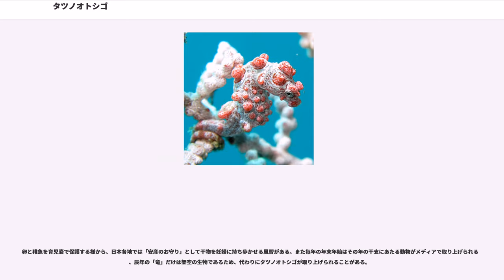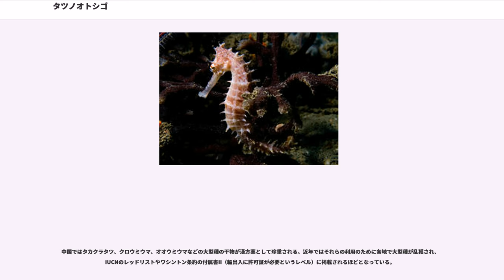タツノオトシゴ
タツノオトシゴ（竜の落とし子）は、トゲウオ目ヨウジウオ科タツノオトシゴ属 ' に分類される魚の総称。狭義にはその中の一種 ' の標準和名としても用いられる。およそ魚には見えない外見と、オスが育児嚢で卵を保護する繁殖形態が知られた分類群である。

日本の別名はウミウマ（海馬）、カイバ（海馬）、ウマノコ（馬の子、日本各地）、ウマノカオ（馬の顔、富山）、リュウノコマ（竜の駒、神奈川県三崎）、ウマヒキ（馬引き）、リュウグウノコマ（竜宮の馬、和歌山）、ウマウオ（馬魚）、タツノコ（竜の子、高知）などがある。英名でも"Seahorse"（シーホース : 海の馬）と呼ばれる。
すべてが熱帯から温帯の浅い海に生息する海水魚で、一部の種は汽水域にも進入する。成魚の大きさは全長1.4cmのインドネシア産 "H. satomiae" から全長35cmに達するオセアニア産 "H. abdominalis" まで種類によって差があり、体表の色や突起なども種類間、または個体間で変異に富む。

同じ科に組み込まれたヨウジウオ類と同じく、体は鱗が変化した環状の硬い甲板に覆われ、凹凸がある。口は小さいが管状の吻が前方に突き出ていて、吻のつけ根に目がある。尾鰭はないが尾は長く、普段は尾を海藻やサンゴなどに巻きつけて体を固定する。ほとんどの魚は前後に伸びた姿勢をとるが、タツノオトシゴ類は体を直立させ、頭部が前を向く姿勢をとる。この姿が竜やウマの外見に通じることから「竜の落とし子」「海馬」「龍宮の駒」、あるいは"Seahorse"などの名前がつけられたものとみられる。およそ「魚」の概念からかけ離れた外見ではあるが、よく見ると前に曲がった首のあたりに小さな鰓孔と胸鰭があり、背中にもこれも小さな背鰭がある。

主に熱帯・温帯域の沿岸浅海に生息する。種類・個体数とも多いのは、尾を絡めて身を隠せるものがある岩礁域・藻場・サンゴ礁などの環境である。ただしいくつかの種類は流れ藻について外洋を漂うことがある。泳ぐ時は胸鰭と背鰭を小刻みにはためかせて泳ぐが、動きは魚にしては非常に遅い部類である。しかし体表の色や突起が周囲の環境に紛れこむ擬態となっており、海藻の茂みなどに入りこむとなかなか見分けることができない。

食性は肉食性で、魚卵、小魚、甲殻類など小型の動物プランクトンやベントスを吸い込んで捕食する。動きは遅いが捕食は速く、餌生物に吻をゆっくりと接近させて瞬間的に吸い込んでしまう。また微細なプランクトンしか食べられないと思われがちだが意外に獰猛な捕食者で、細い口吻にぎりぎり通過するかどうかというサイズの甲殻類でも積極的に攻撃し、激しい吸引音をたてて摂食する。水族館で飼育する場合はアミ類などの生餌が与えられる。

タツノオトシゴ属のオスの腹部には育児嚢（いくじのう）という袋があり、ここでメスが産んだ卵を稚魚になるまで保護する。タツノオトシゴ属の体表は凹凸がある甲板だが、育児嚢の表面は滑らかな皮膚に覆われ、外見からも判別できる。そのためこれがタツノオトシゴのオスメスを判別する手がかりともなる。

繁殖期は春から秋にかけてで、メスは輸卵管をオスの育児嚢に差しこみ育児嚢の中に産卵し、育児嚢内で受精する。日本近海産のタツノオトシゴ "H. coronatus"の場合、メスは5-9個を産卵しては一休みを繰り返し、約2時間で計40-50個を産卵する。大型種のオオウミウマ "H. kelloggi" では産出稚魚が600尾に達することもある。産卵するのはあくまでメスだが、育児嚢へ産卵されたオスは腹部が膨れ、ちょうど妊娠したような外見となる。このため「オスが妊娠する」という表現を使われることがある。

種類や環境などにもよるが、卵が孵化するには10日-1か月半ほど、普通は2-3週間ほどかかる。仔魚は孵化後もしばらくは育児嚢内で過ごし稚魚になる。

「出産」する時は、オスは尾で海藻などに体を固定し、体を震わせながら稚魚を産出する。稚魚は全長数mmほどと小さいながらも既に親とほぼ同じ体型をしており、海藻に尾を巻きつけるなど親と同じ行動をする。
ヨウジウオ科タツノオトシゴ属は1属のみでタツノオトシゴ亜科 Hippocampinae を構成し、50種類ほどが知られる。ヨウジウオ科ヨウジウオ亜科にもタツノイトコやリーフィーシードラゴンなどの類似種が多いが、首が曲がっていないこと、尾鰭があること、尾をものに巻きつけないことなどの差異で夫々タツノオトシゴ属と区別できる。

タツノ...